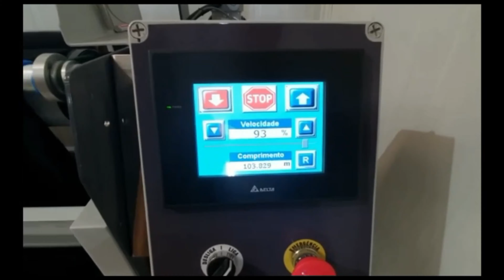SY-REL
Relajadora de tela para T-shirt.